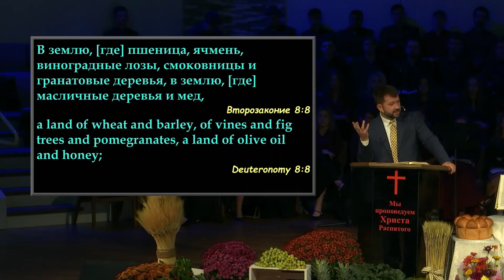Урок смоковницы - проповедует Виталий Бак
Утренннее воскресное Богослужение 25 сентября 2022 года